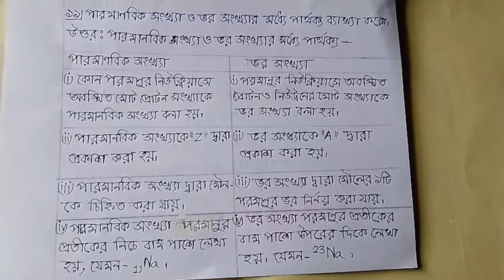SSC//Hand note(খ" নং এর উত্তর)// রসায়ন//অধ্যায়ঃ০৩//Haidar sir